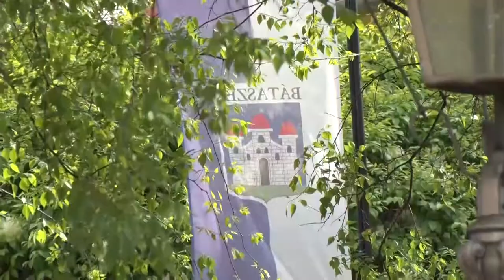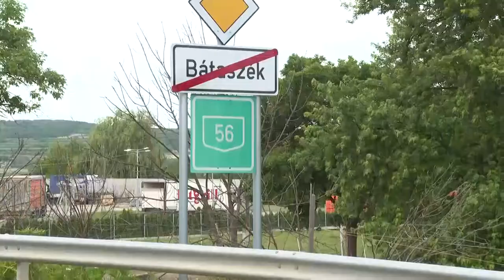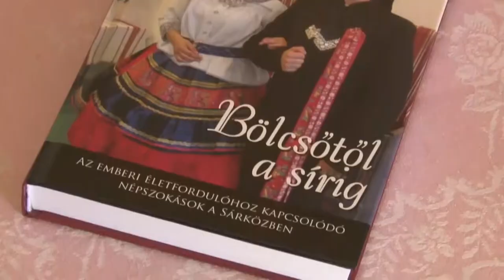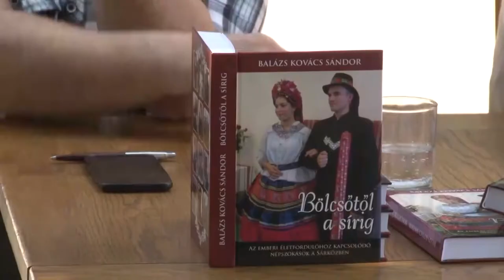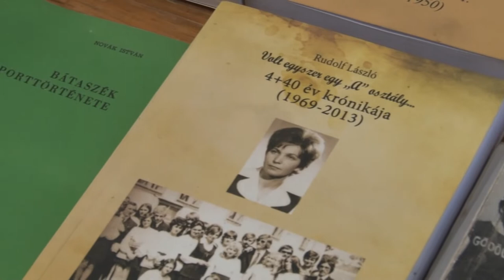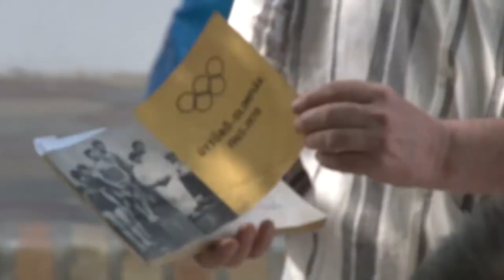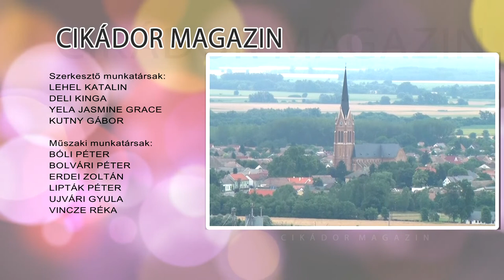Cikádor magazin - Bátaszék 20220627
Bátaszéki Önkéntes Mentőcsoport – gyakorlat
Nyárköszöntő a bátaszéki Tájházban
Bátaszékre érkezett a béke lángja
Támogatások, szolgáltatások árainak emelése és fejlesztési előre lépések – Bátaszék